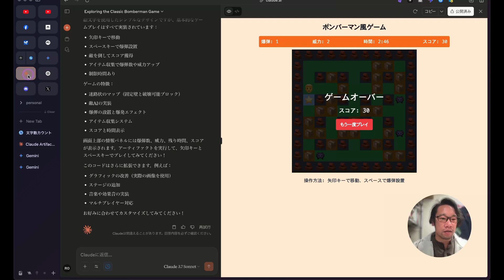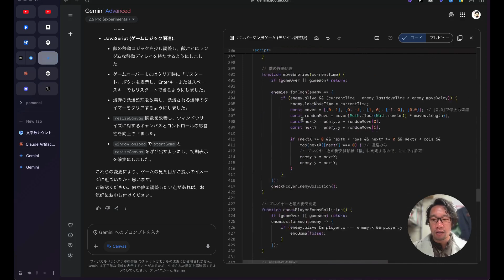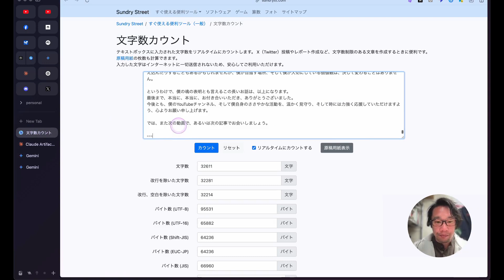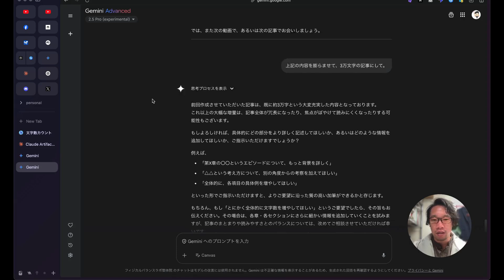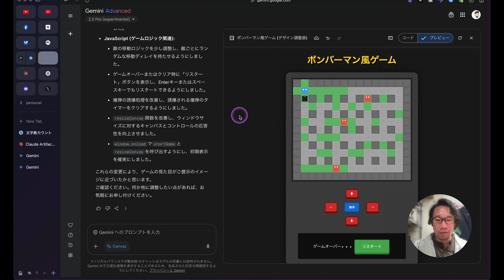【AI試してみた】Gemini 2 5 Proがバージョンアップしたので、「ボンバーマン風ゲーム」と「3万文字の記事」を作らせてみた！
やっぱりGeminiは優秀！

0:00 はじめに
0:27 検証結果の結論（ゲーム作成について）
1:04 検証結果の結論（長文出力について）
1:34 ゲーム作成の経緯と詳細
2:00 Claudeとのゲーム作成比較
2:35 Geminiのゲームデザインの特徴
3:00 Geminiのコード生成能力
3:19 ブログ記事作成の経緯と詳細
4:47 Geminiの長文出力の強み
5:58 Geminiのコーディング能力についての所感と今後の期待